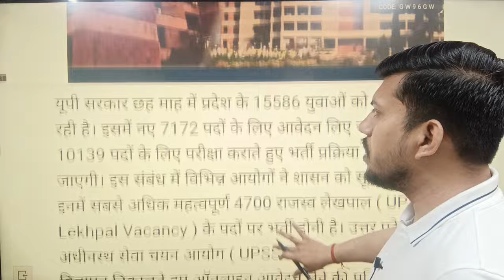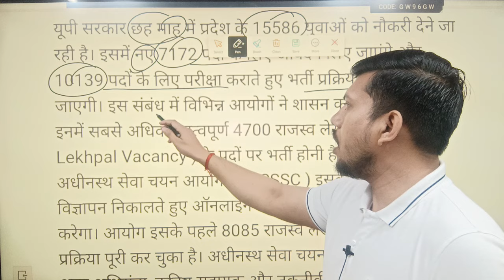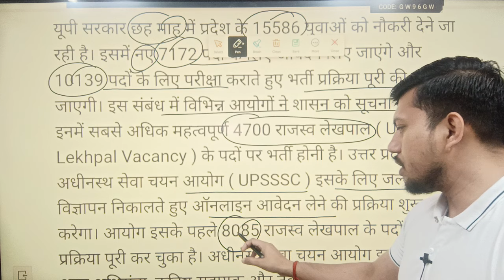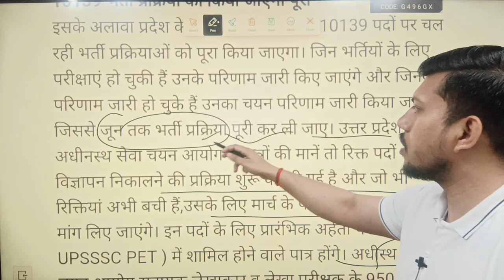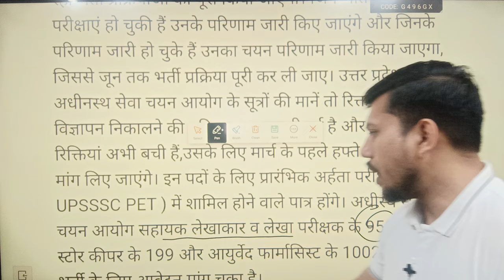UP लेखपाल भर्ती 4700 पदों के लिए Notification? Upsssc latest news || By Ravendra Singh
उत्तर प्रदेश अधीनस्थ सेवा चयन आयोग के द्वारा 2023 मे UP LEKHPAL के 4700 पदों के साथ साथ अन्य पदों सहित 15000 से ज्यादा पदों की भर्ती को लेकर नया अपडेट |